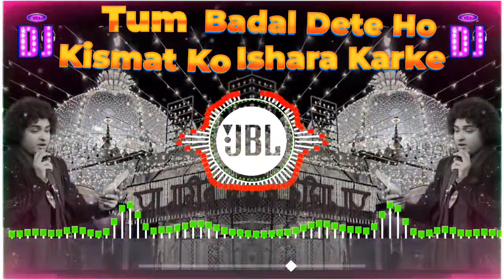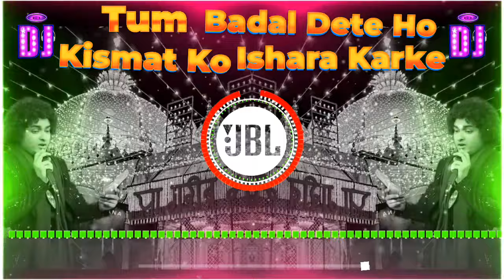Dj Kavvali 2024 🔊 Tum Badal Dete Ho Kismat Ko Ishara Karke Dj Remix 🎧 Khwaja Garib Nawaz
Dj Kavvali 2023 🔊 Tum Badal Dete Ho Kismat Ko Ishara Karke Dj Remix qawwali 🎧 Khwaja Garib Nawaz Dj Remix Qawwali 2023

Tumko Paya Hai Zamane Se Kinara Karke dj
Rais Anis Sabri dj remix qawwali
Rais Anis Sabri dj mai qawwali
dj remix qawwali Rais Anis Sabri
Tum Badal Dete Ho Kismat Ko Ishara Karke dj kavvali
tum badal dete ho kismat konishara kr ke dj kavvali
tum badal dete ho kismat konishara kr ke dj mai kavvali
tum badal dete ho kismat ko ishara kr ke dj kavvali
tum badal dete ho kismat ko ishara kr ke dj remix kavvali
tum badal dete ho kismat ko ishara kr ke dj qawwali
Tum Badal Dete Ho Kismat Ko Ishara Karke dj mai qawwali
Tum Badal Dete Ho Kismat Ko Ishara Karke dj
dj Tum Badal Dete Ho Kismat Ko Ishara Karke
Tumko Paya Hai Zamane Se Kinara Karke dj kavvali
dj Tumko Paya Hai Zamane Se Kinara Karke dj
Tumko Paya Hai Zamane Se Kinara Karke dj kavvali new

Teri rehmato Ka Dariya DJ remix qawwali
hwaja Tere Karm ki Jarurat Hai DJ remix qawwali
Khwaja Tere Karm ki Jarurat Hai qawwali DJ remix
mere khwaja se Milne ki rut aayi DJ remix Kavvali
Karo Kirpa Khwaja Maharaja dj remix qawwali
Kirpa More Khwaja Maharaja Karo Kirpa Dj remix

Karo Kirpa Khwaja Maharaja dj qawwali
Hamara Khwaja Yahi kahi hai DJ kavvali
Aaj takdeer Savar Jaane Do Mujhe Ajmer Mein Mar Jaane Do dj qawwali
more Angana Moinuddin Aayo Re DJ remix qawwali

kgn dj qawwali 2023
djkavvali dj qawwali qawwali new kavvali dj
2024 DJ mixing new kavvali
2024 ki DJ kavvali
Khwaja Garib Nawaz DJ qawwali
KGN DJ mixing kavvali
khwaja garib nawaz dj remix qawwali

IRFAN STUDIO Is a official channel associated with some of the astonishing artist, like, Azim Naza, Haji Chote Majid Shola, Kalim Naeem Hashmi, Salim Javed, Aziz nazan, Qutbi Brothers, Rais Anees Sabri, Chand Qadri,Munawwar Masoom, and Sarfaraz Chisti, murad atish, atif aslam,